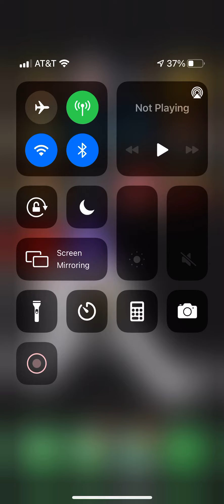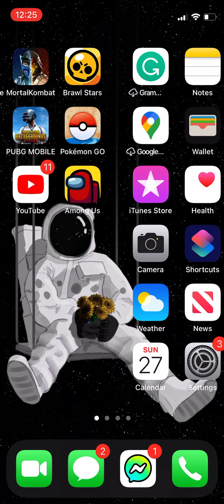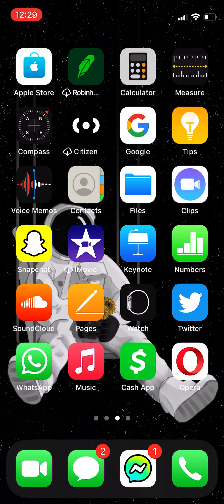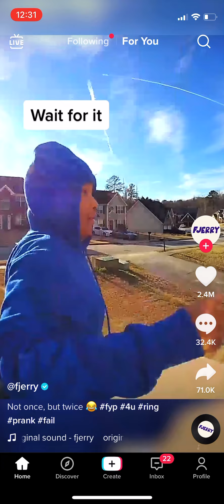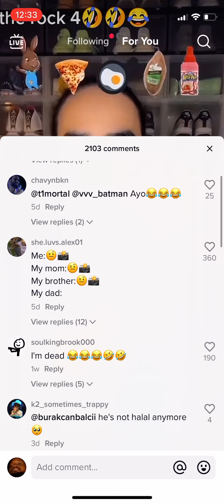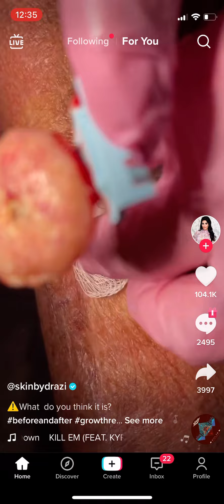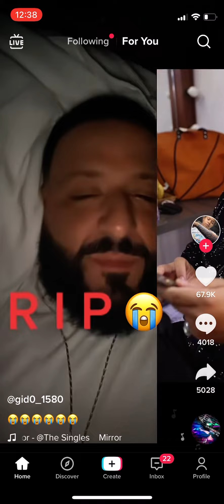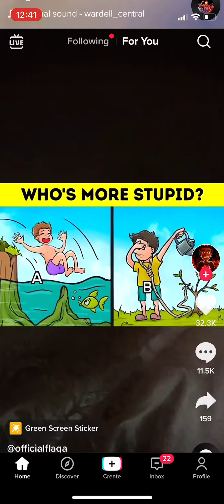February 27, 2022